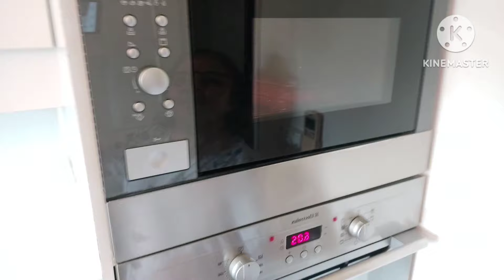Gumawa ako nang Watermelon Mochi super sarap